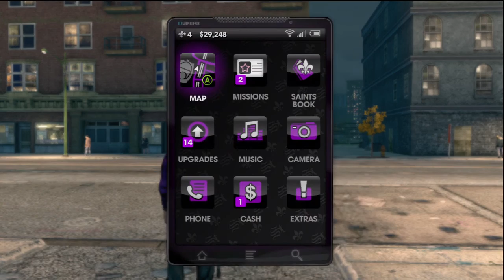Let's Play Saints Row The Third: Part 6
Welcome back to Saints Row 3. Sorry for the delay I had some school work to catch up on.